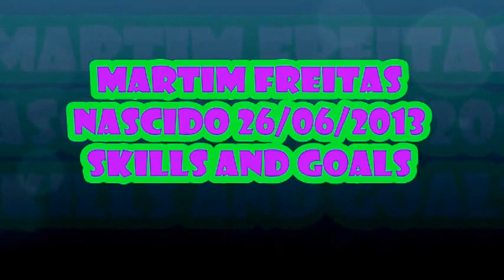Martim Freitas| 3 ANOS | O PROXIMO CR7| PURA MAGIA NO SEU PÉ ESQUERDO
CHILD OF 3 YEARS BORN WITH THE GENIUS OF MESSI AND FORCE OF CRISTIANO RONALDO

BORN ON 06/26/2013 THIS CHILD WAS BORN WITH THE GENIUS OF MESSI AND FORCE OF CHRISTIAN RONALDO
NASCIDO A 26/06/2013 ESTA CRIANÇA NASCEU COM O GENIO DO MESSI E FORÇA DE CRISTIANO RONALDO
BORN ON 06/26/2013 THIS CHILD HAS THE GENIUS OF MESSI AND FORCE OF CHRISTIAN RONALDO